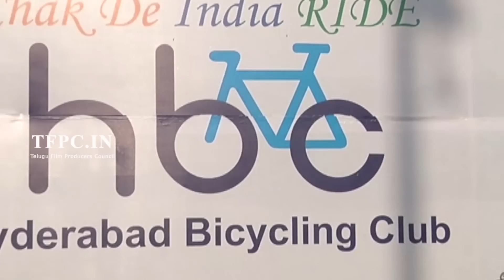Mahesh Babu flags off Chak De India Ride-TFPC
tfpc tollywoodnews entertainment Mahesh Babu flags off Chak De India ride